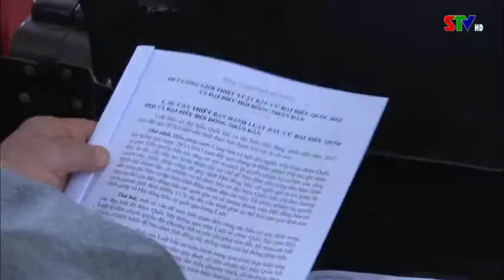Bản tin truyền hình tiếng Thái ngày 6/3/2021